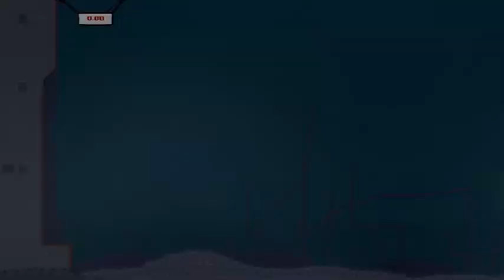LETS PLAY: Super Meat Boy Part 3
Here is part 3 enjoy =]